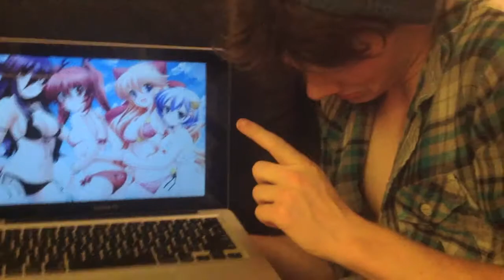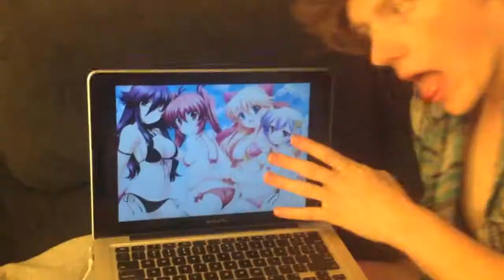How To Hit On Girls